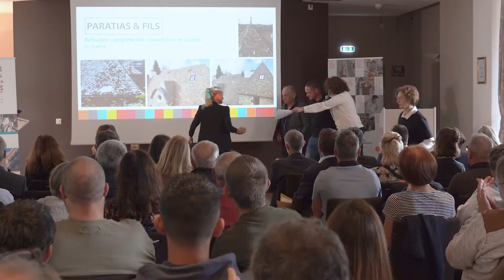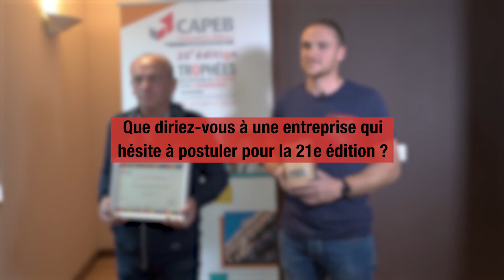20es Trophées des Artisans du Patrimoine et l'Environnement - Portrait PARATIAS et Fils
20e édition des Trophées des Artisans du Patrimoine et de l'Environnement 2022